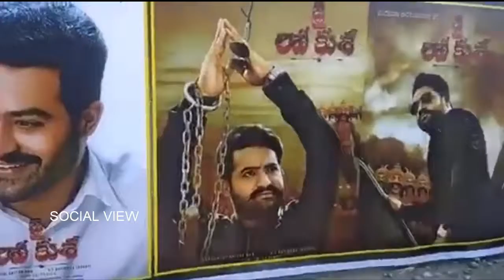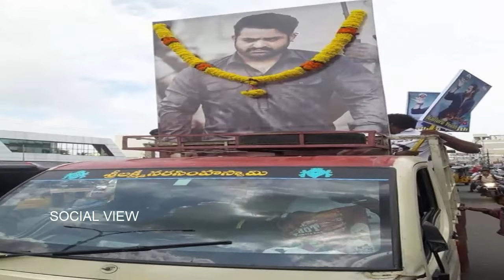ntr fans in panjab celebrating his birthday in panjab. ntr rocks every where in india jai ntr